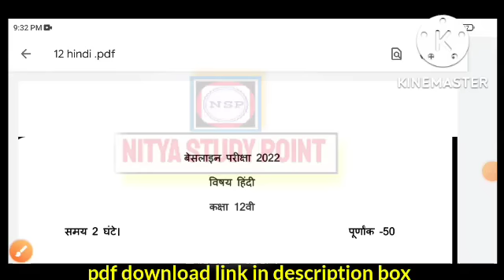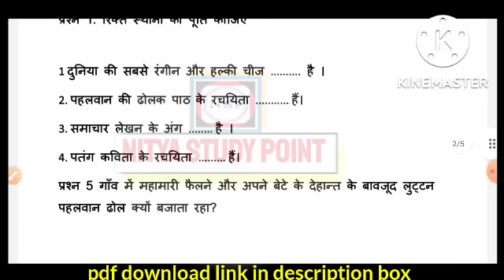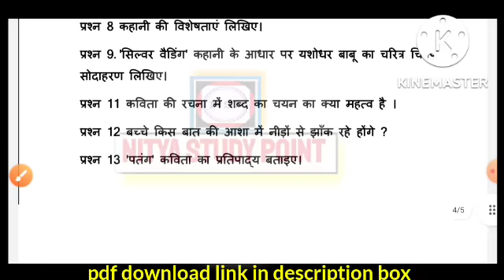CG board class 12th Hindi baseline test solution 19 October 2022/कक्षा 12वी हिंदी बेसलाइन टेस्ट 2022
baseline paper, baseline pariksha kaksha barahvhi, बेसलाइन आकलन 2022 कक्षा 12वीं जीव विज्ञान, baseline test 2022 class 12th
कक्षा 12वीं हिंदी बेसलाइन आकलन टेस्ट 2022। class 12th hindi baseline aaklan test solution 2022 कक्षा 12वीं हिंदी बेसलाइन आकलन टेस्ट 2022। class 12th hindi baseline aaklan test solution 2022

quries covered;

baseline aakalan 20223 se to pathykram per aadharit prashn Patra kaksha 12 Vishay Hindi Vaseline aakalan 2022 23 prashn Patra Setu pathykram per aadharit kaksha 12 Vishay

baseline test 2022 kaksha 12वीं baseline Aklan 2022 class 12th english baseline assessment 2022 class 12th english baseline Aklan kaksha aathvin vishay angrezi बेसलाइन आकलन कक्षा 12वीं 2022 विषय अंग्रेजी